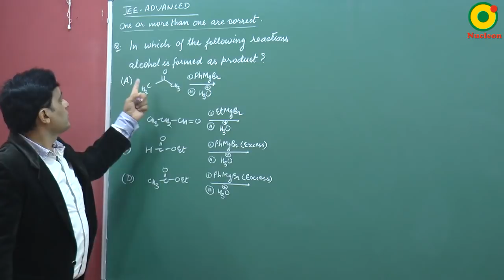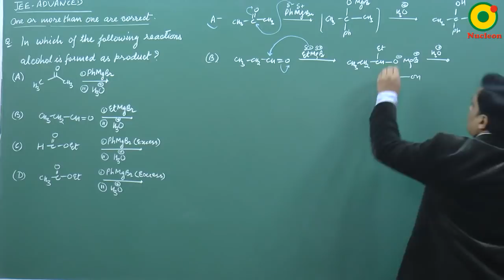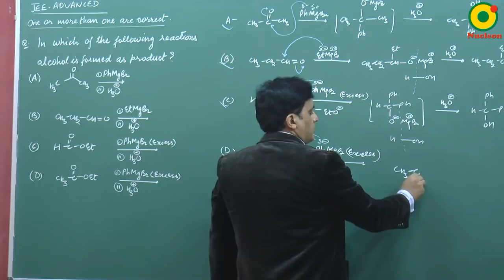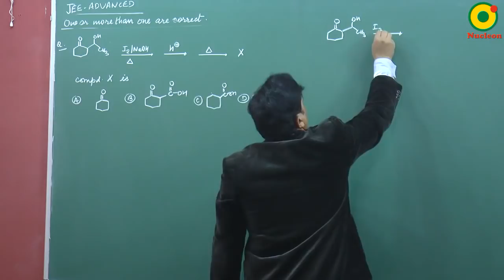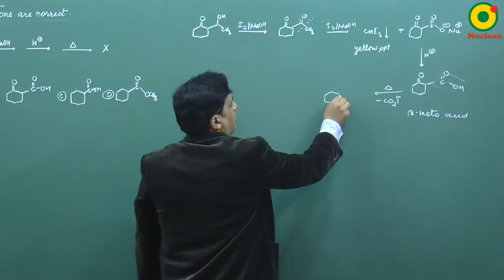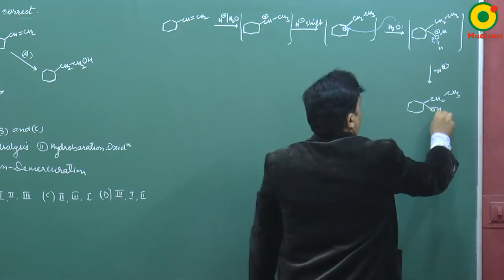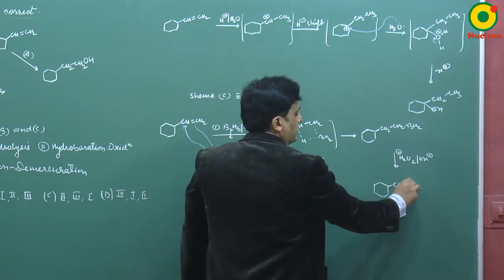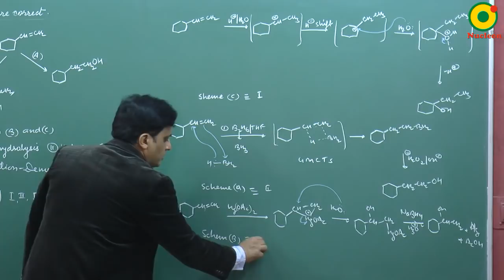IIT JEE Chemistry Grignard reagent best collection of problems by VKP sir @ Nucleon IIT JEE Kota